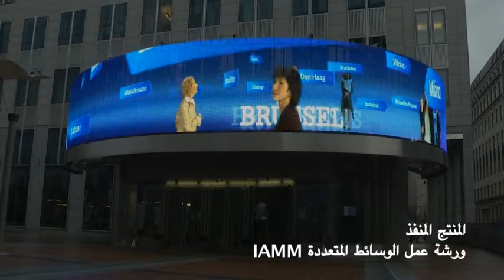ENPARD Video in arabic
ENPARD Initiative: European Neighbourhood Programme on Agriculture and Rural Development in South Mediterranean countries